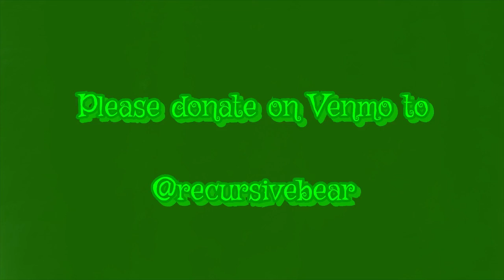Crows Flying Home at Twilight 10/28/2020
DuiSunJin presents
Crows Flying By the Moon 10/28/2020

DuiSunJin

Crows have a regular routine of flying away to search for food in the morning and flying home at twilight. This long highway of crows lasts a fairly long time every evening.